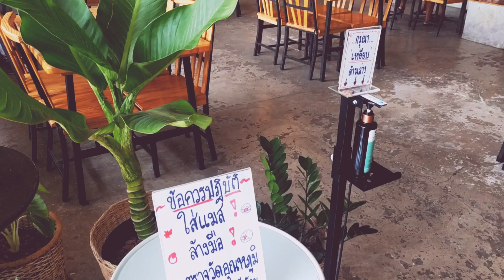Biglaang gala with friends